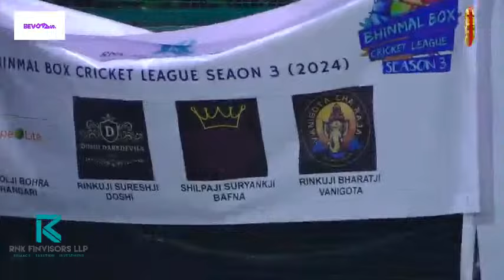BOKKADIYA BROTHERS vs MEHTA ROYAL | final match | BBCL 2024